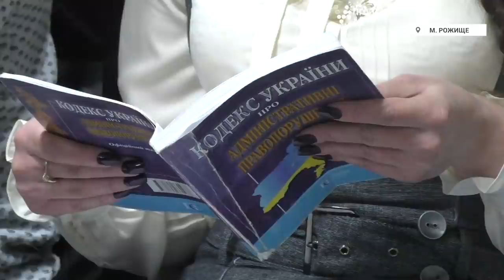Без страховки і по лівій смузі. Суддя Ясельський оскаржує постанову патрульних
У Рожищенському районному суді слухається справа за позовом судді Луцького міськрайонного суду Ігоря Ясельського про скасування постанови патрульної поліції Луцька.
У липні 2016 на автодорозі Луцьк-Цумань інспектор патрульної поліції Луцька Анатолій Баняс зупинив ВМВ, що рухалося крайньою лівою смугою. Він запитав водія про причину порушення ПДР. Той апелював до значної ямковості на цій ділянці дороги. Патрульний попросив предявити документи: посвідчення водія, реєстраційний документ на авто і поліс страхування. Останнього  водій так і не надав. Відтак Баняс пояснив порушнику його права і виніс постанову про вчинення адмінправопорушення.Однак згодом суддя Луцького міськрайонного суду Ясельський, а саме він був за кермом, подав заяву до суду. Під час судового засідання представник позивача стверджував, що його довіритель їхав по лівій смузі, бо саме мав намір повернути на АЗС, а договір страхування у нього був укладений на момент зупинки, але Ясельський ще не встиг його забрати. Таким чином позивач вважає, що патрульний не зясувавши всіх причин та обставин такої поведінки виніс постанову неправомірно.
Відповідач заперечив аргументи викладені у позовній заяві. і на доказ своїх слів клопотав долучити до матеріалів справи відеозапис з натільної камери. Його переглянули на судовому засіданні. На відео чітко зафіксовано, як патрульний кілька разів перепитує «Чому нема страхового поліса? Його нема взагалі чи забули вдома?»
Після перегляду відео адвокат позивача попросив про перерву у судовому засіданні оскільки вже закінчився робочий день. Головуючий суддя Іван Сіліч оголосив перерву до 12 грудня.